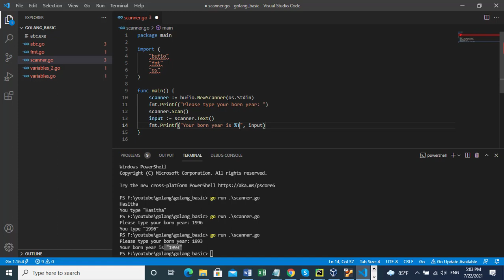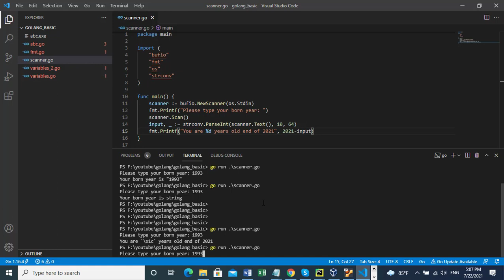#6 Golang for Beginners - Console User Input (Go Scanner) and Type Conversion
1) Create New Golang Buf. Scanner
2) Print User Input
3) Data type Conversion (String to Int)